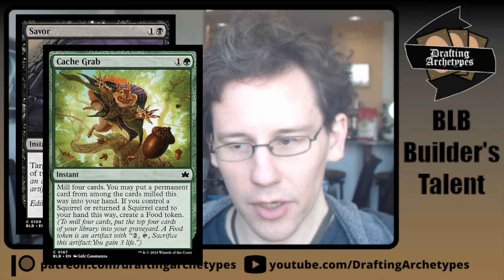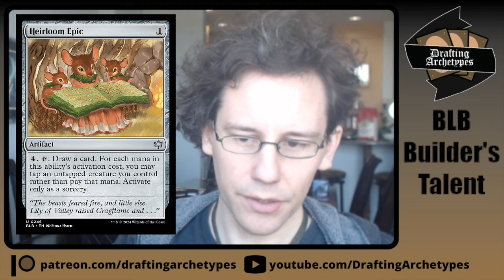Drafting Archetypes 182: Builder's Talent in Bloom Burrow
Sam dives into Builder's Talent in MTGBLB draft